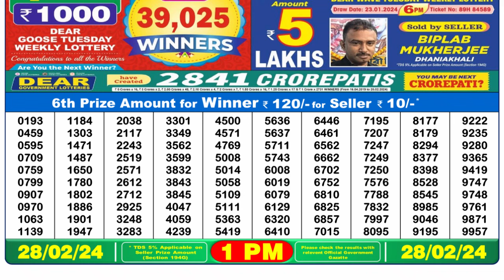🔴 Lottery Sambad Live 01:00pm 28/02/24 Morning Nagaland State Dear Lottery Result Pdf Download